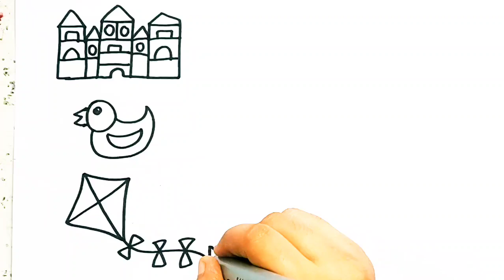TOYS Drawing, Painting and Coloring for Kids, Toddlers | Learn How to Draw